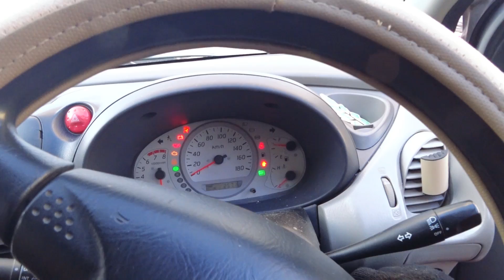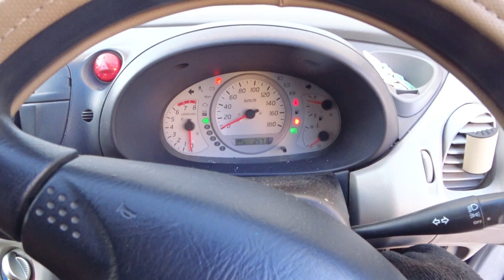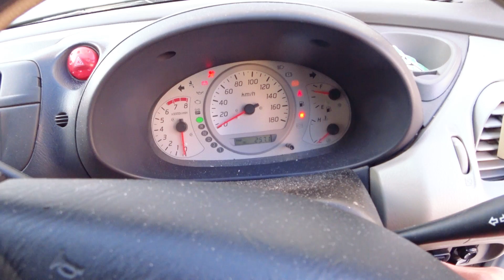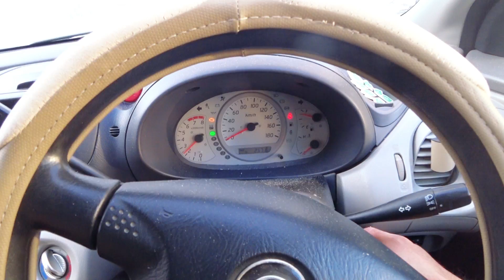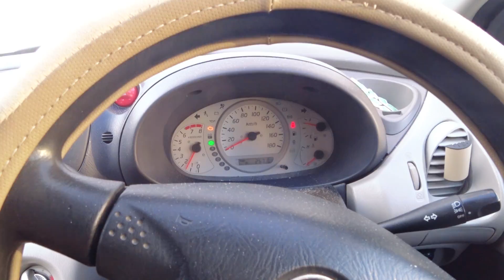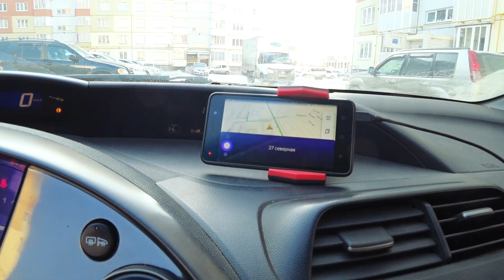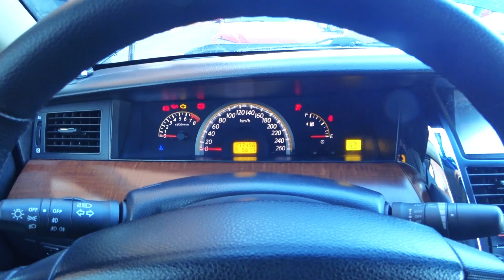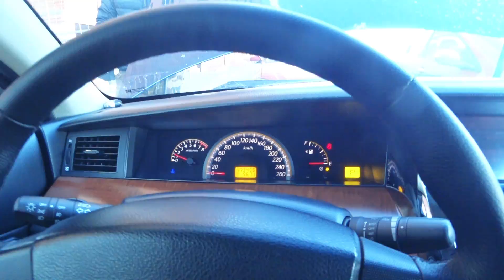ОТОГРЕВАЮ АДСКИЙ NISSAN НА ВЕТРУ !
300plus ОТОГРЕВ АВТО т. 38-22-55 ОМСК ** Автомобильную USB зарядка покупал здесь: (новая версия уже) еще хорошая еще маленькая на 3,1А и еще одна еще обновленная
** Хорошие по качеству и сечению и силе тока провода для запуска авто
*НОВИНКА !!!* (ЧИТАЙТЕ ОТЗЫВЫ !)
** Мощное конденсаторное пусковое устройство которой всегда Вам поможет с запуском
** Инверторы для запуска пушки пылесоса или болгарки: ** все автомобильные инверторы 12V в 220V ** автомобильный инвертор 500Вт 12V в 220V
** автомобильный инвертор 1000Вт 12V в 220V ** автомобильный инвертор 1000Вт 12V в 220V
** автомобильный инвертор 2000Вт 12V в 220V ** автомобильный инвертор 2000Вт 12V в 220V
** автомобильный инвертор 3000Вт 12V в 220V ** автомобильный инвертор 6000Вт 12V в 220V
** автомобильный инвертор 4000Вт 12V в 220V ** автомобильный инвертор 4000Вт 12V в 220V